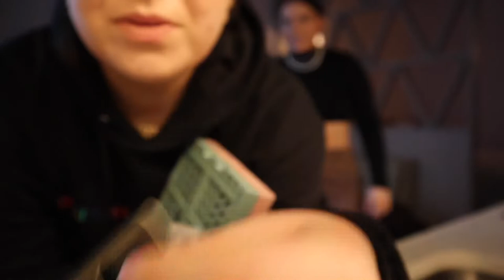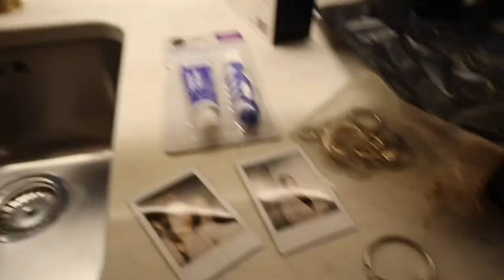NIGHT AWAY IN DUBLIN | it’s my birthday!!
I decided to vlog while in Dublin for my 22nd birthday!
It’s a little bit chaotic and not a lot but I still like to have it for the memories lol
Really hope you enjoy and I’ll be back with some more content very soon!